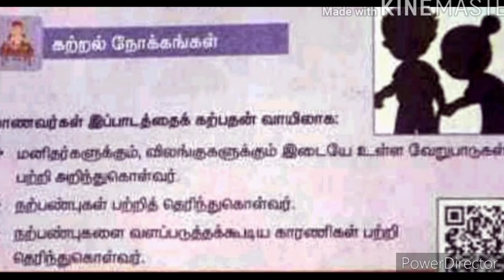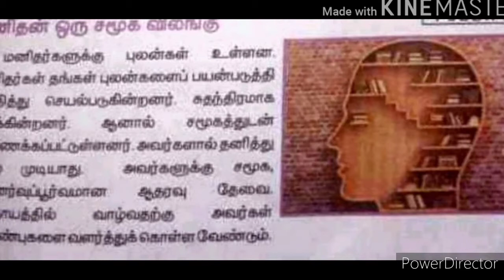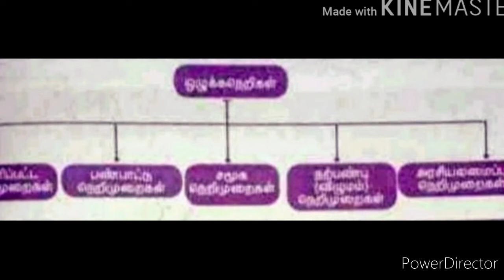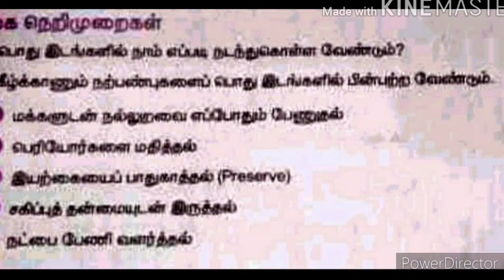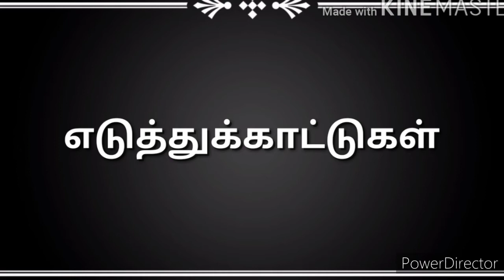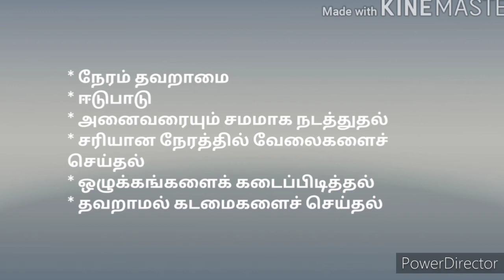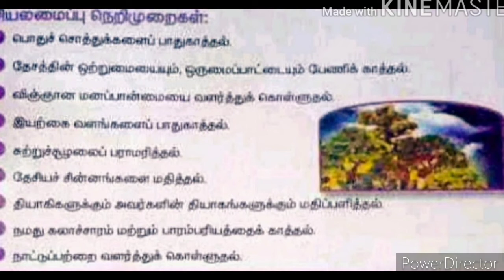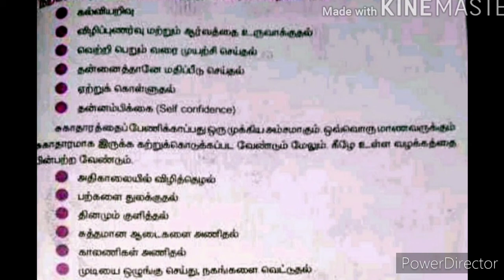5th சமுக அறிவியல் [ நல்ல குடிமகன்]